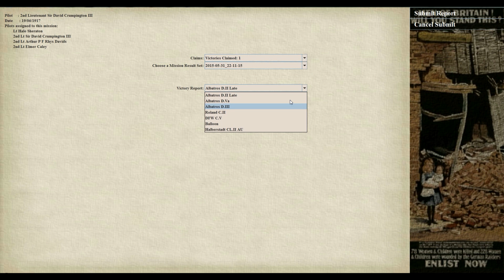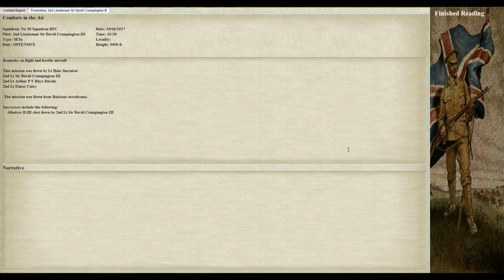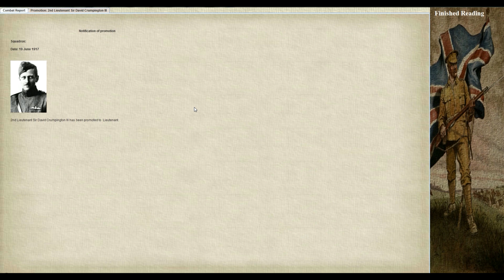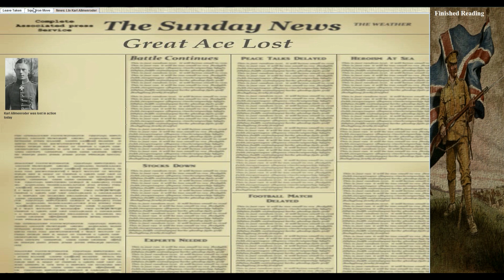Let's Play Rise of Flight (S.E.5a career) - 08 - Bounced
Mods used:

- High res texture pack
- Official skin pack
- PWCG skin packs
- Advancing Soldiers
- ROF Refined
- Pilot Skins

Tools:

- Pat Wilson's Campaign Generator
- JSGME Mod Manager

Hardware:

- TrackIR 5
- Thrustmaster HOTAS Warthog stick with 120mm extension